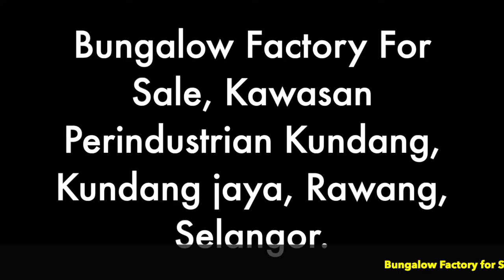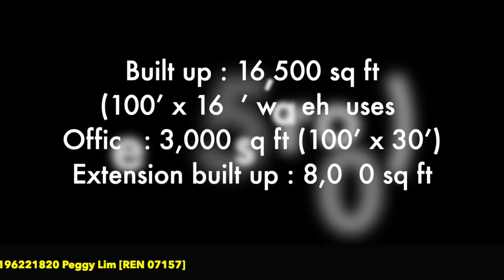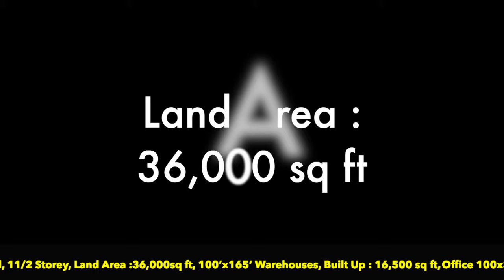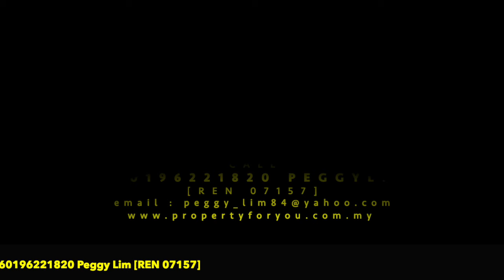Bungalow Factory For Sale, Kawasan Perindustrian Kundang, Kundang jaya, Rawang, Selangor, Malaysia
PROPERTY DETAILS :

** Freehold
** 11/2storey
** Land size : 36,000 sq ft
** Built up : 16,500 sq ft (100’x165’ warehouses)
** Office : 3,000 sq ft  (100'x30’)
** Extension built up : 8,000 sq ft
** Total cover usage : 24,500 sq ft

*** Selling Price : RM 7.1million ***

Kindly login If interested pls call to confirm the appointment.

or can like my Facebook Page :Peggy Lim Real Estate Negotiator Klang Valley Property to get more
listing.

Owner are welcome to list your properties to us, we have a group of ready buyer.